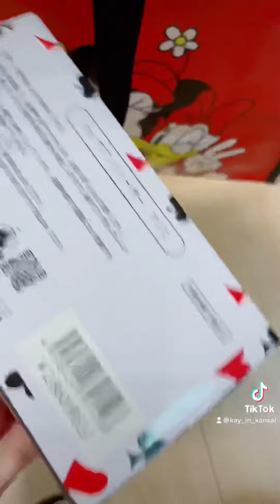Disney 2023 Fukubukuro (Lucky Bag)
Fukubukuro (福袋), lucky bags in English, are sold at the end/beginning of the year in Japan. These bags are filled with lots of goodies and are a bang for your buck. Here is what’s inside my Disney Fukubukuro!